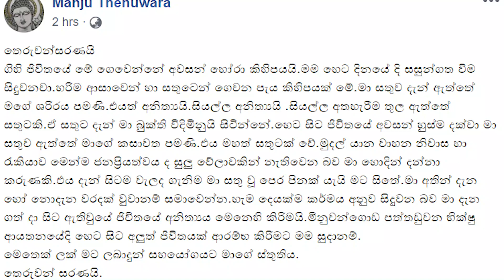මංජු තේනුවර ගිහියෙකු ලෙස තබපු අවසාන සටහන...| Last Words from Manju Thenuwara as a Layman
Sirasa Lunch Time TV announcer and popular journalist Manju Thenuwara will become a month tomorrow on 8th June 2020. He will become a monk at Paththaduwana Bhikshu Darmayathanaya.